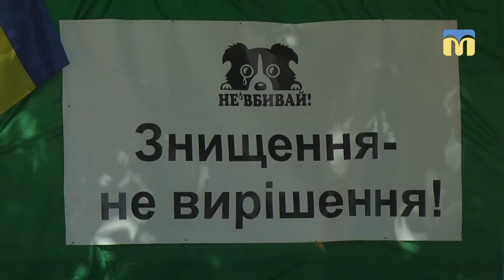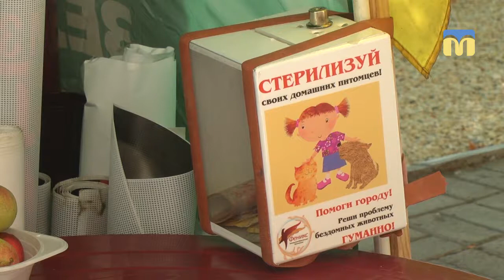На намети, встановлені захисниками собак, напали невідомі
17 вересня о 22:30  на намети, встановлені захисниками собак біля будівлі міської ради, напали шестеро невідомих.